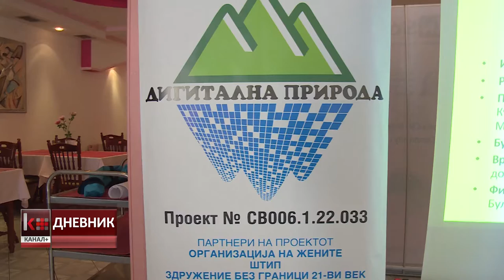100 ПРИРОДНИ БОГАТСВА ОД МАКЕДОНИЈА И БУГАРИЈА НА ДИГИТАЛНА ПЛАТФОРМА